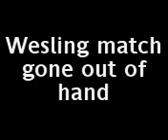Wresling Match Out of Hands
a wrestling math